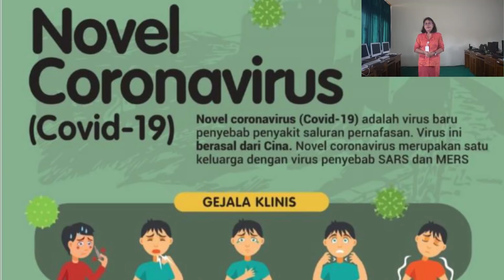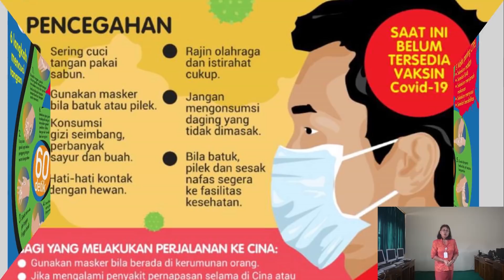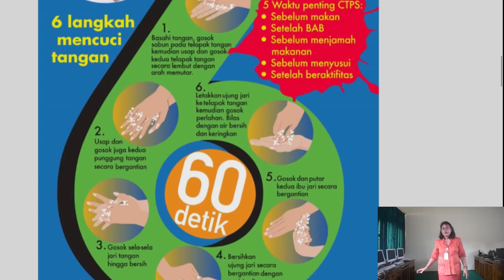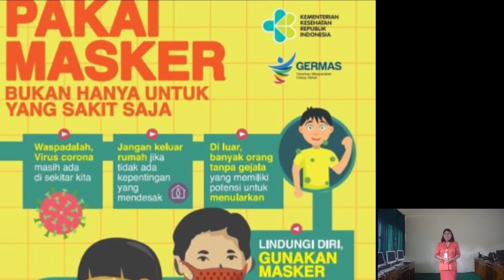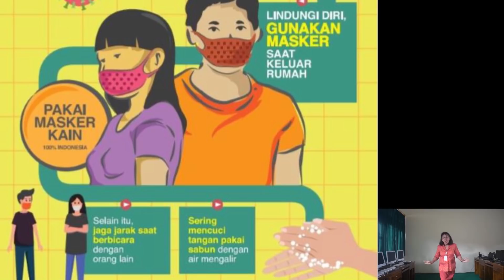PENCEGAHAN COVID 19 SMKN 1 AMLAPURA